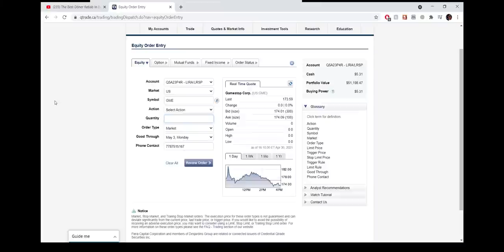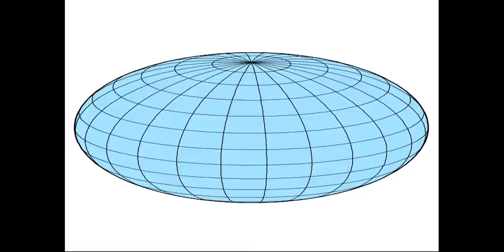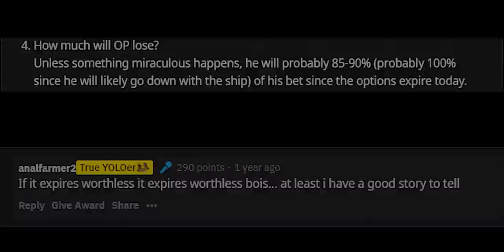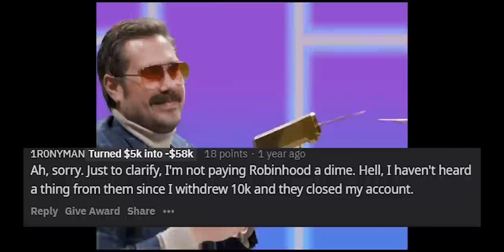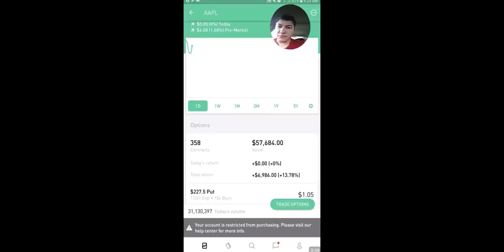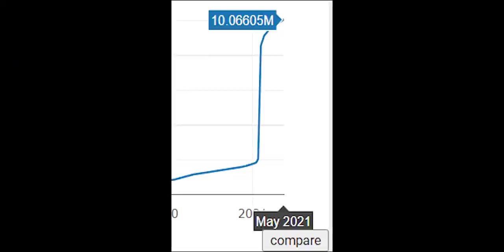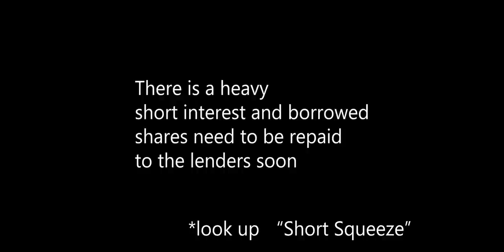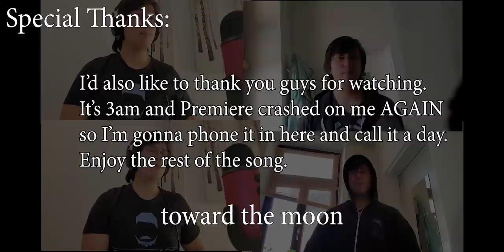Wall Street Bets: Speedrunning Bankruptcy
As a proud member of Wall Street Bets (pre GME mind you) I feel proud to give you a glimpse into the absolute shitstorm that our community is. Also holy shit I gotta proofwatch my videos before I upload. That one bit was super fucking loud lmao my BAD

Songs used (in order maybe)
Antonio Vivaldi - The Four Seasons (Spring)
Chief Keef - Bouncin
de Blob - blissful
Guiseppe Verdi - Requiem (Dies Irae)
Black Sabbath - Iron Man
Domenico Scarlatti - Sonata in A Major K.208 (Adagio Cantabile)
Mozart - Piano Concerto No. 23 in A Major K.488 (Allegro)
Playboi Carti - Cancun (ScrewStache's Sega Genesis Remix)
Plies - Ran Off On Da Plug Twice
Felix Mendelssohn - String Octet in E flat major, Op. 20 (Scherzo)
Nitti Gritti - Diamond Hands
PopAnon - Mystery About You (ft. Lil Link)
Lil Link - I Want That Chainlink
Arthur-David Hall - AMC Boat Song (parody of the Mingulay Boat Song)